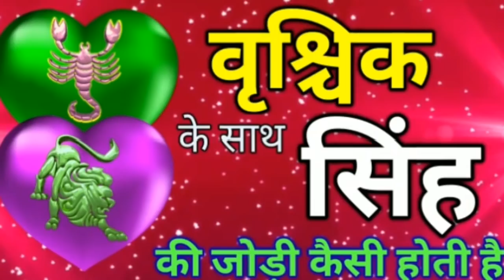वृश्चिक और सिंह राशि की जोड़ी कैसी रहती हैं,Love match of vrishik rashi and singh rashi